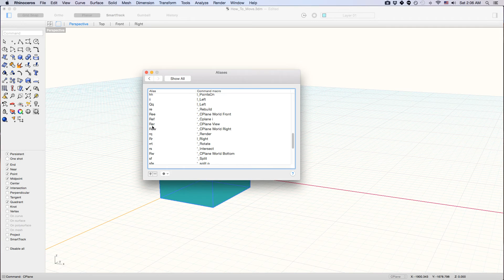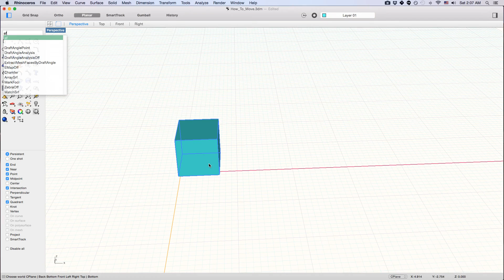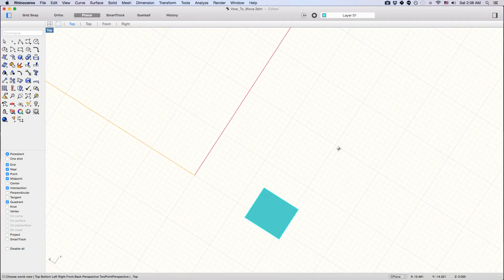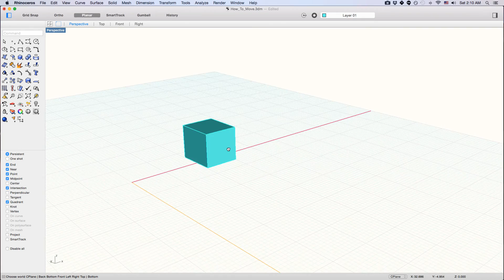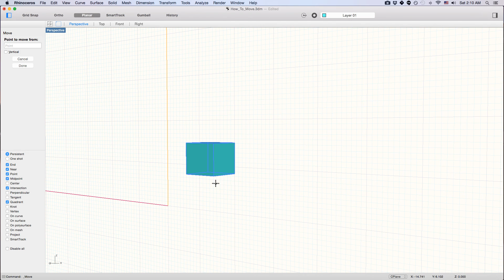How to Move in Rhino 3D In Depth, using Cplane to orient, Shortkey Setup, Rhino Mac Tutorial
Did you know that you should be moving your grid plane around when you navigate in Rhino 3D?

This tutorial will show you how to move up down, left, right, forward and backward in Rhino 3D using the Cplane as a guide. Set short keys to smooth your workflow.

Orient the Cplane parallel to where you need to move. We set shortkeys for Cplane World Front, Cplane World Right, Cplane World Bottom, and Cplane View.

We'll go over other useful Cplane features so you get a comprehensive idea of how to move everywhere you need to move in Rhinoceros Mcneel.